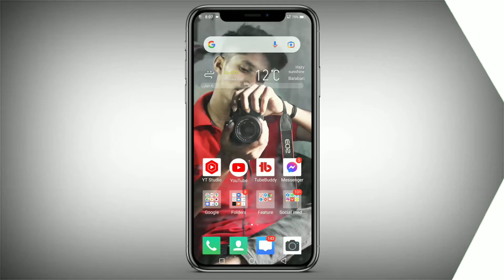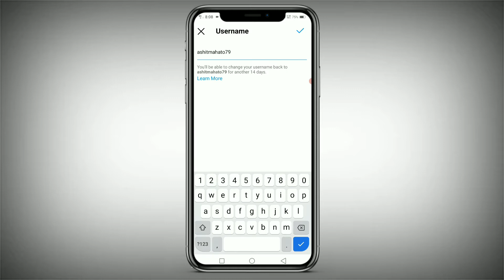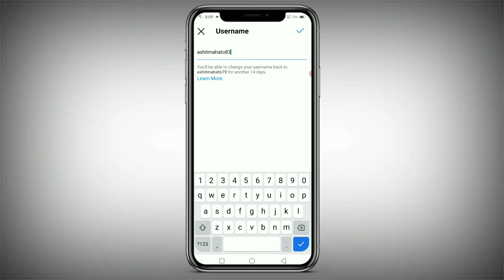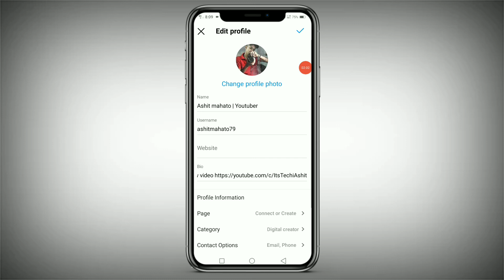instagram username change kaise kare |how to solve username not available on instagram